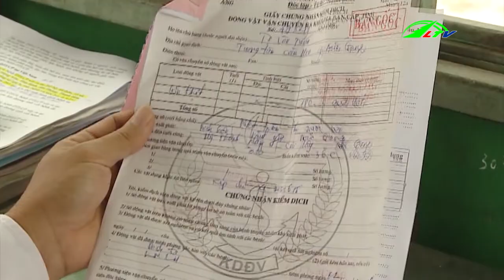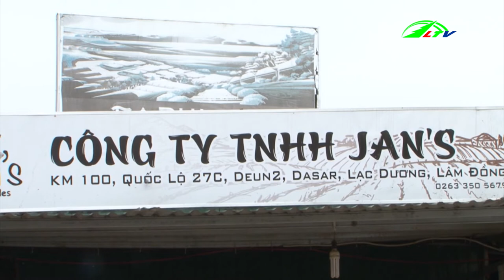Voi Rừng Kéo Về Phá Rẫy Người Dân | 365 Ngày Chuyển Động | Lâm Đồng TV